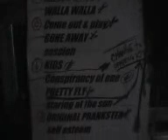Performance Tour 2000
The Offspring...